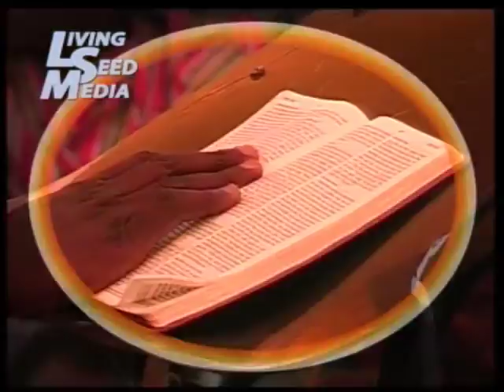02,WELCOME CHARGE BY GBILE AKANNI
02,WELCOME CHARGE BY GBILE AKANNI